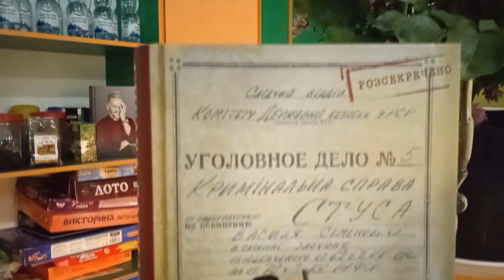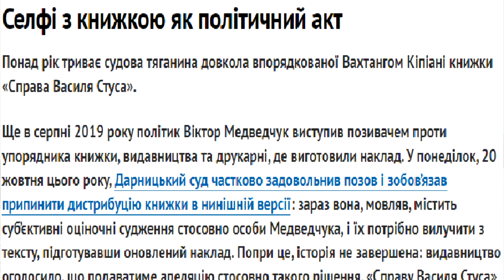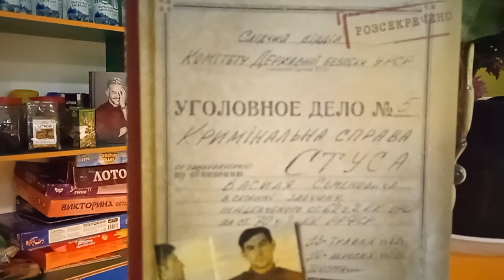Як Стус об'єднує Українців, та хто генерує ідеї в Лохвиці!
Уважно слідкуйте за новими відео
Використана музична композиція "Танці з Бабою Ягою" автор Сеник П.М.